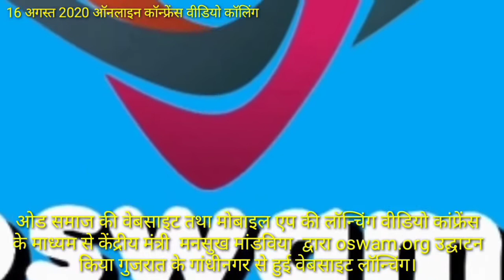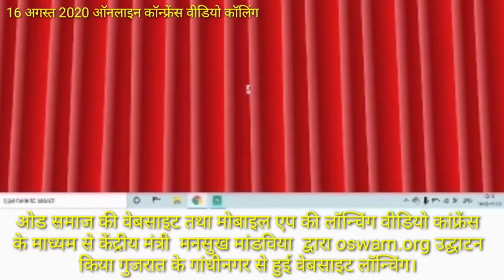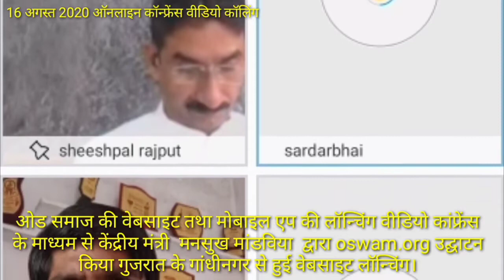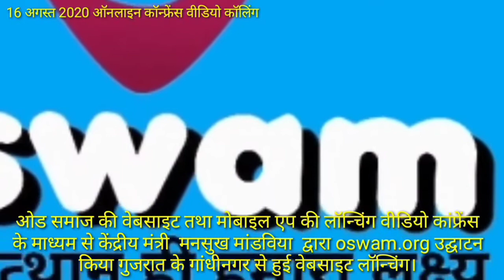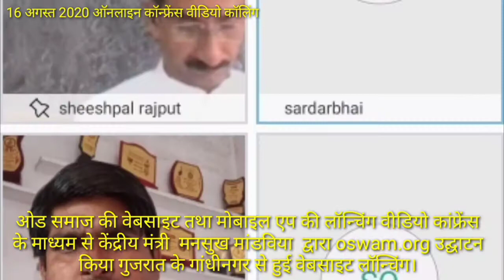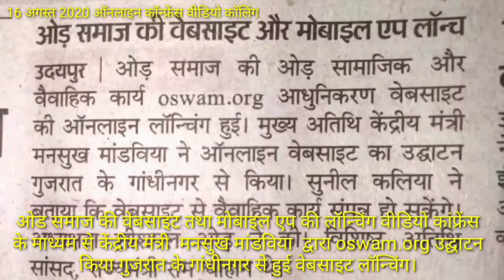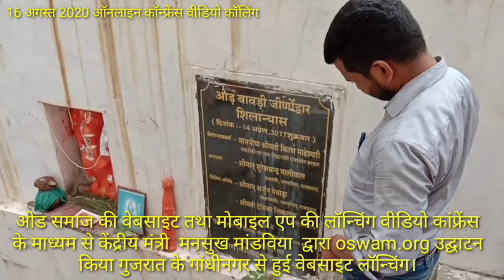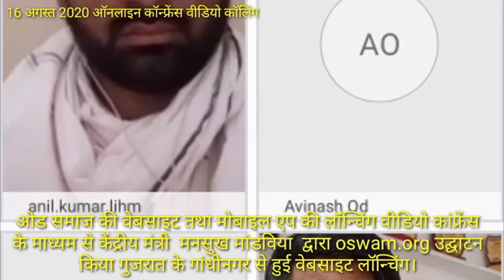ओड समाज की वेबसाइट और आर एप की लॉन्चिंग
ओड़ समाज की वैपसाइट  oswam.org  उद्घाटन.mp4